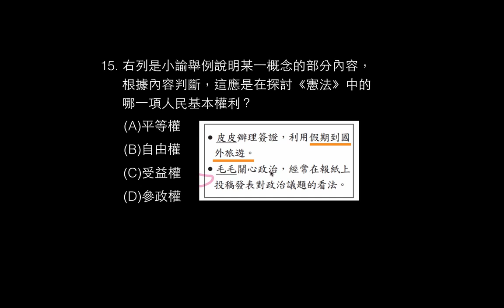104國中會考公民考題15